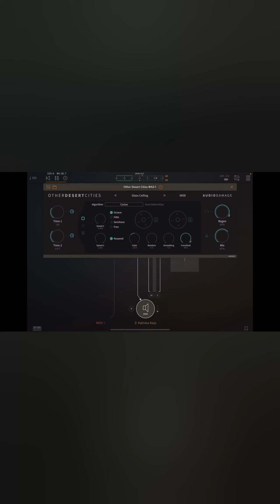A new app called Kalimba. It’s free. First try using AUM and Other Desert Cities